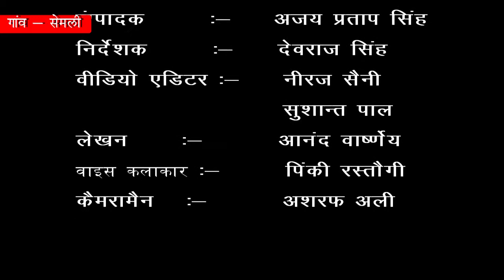गांव - सेमली , ब्लॉक - असमोली , जिला - संभल